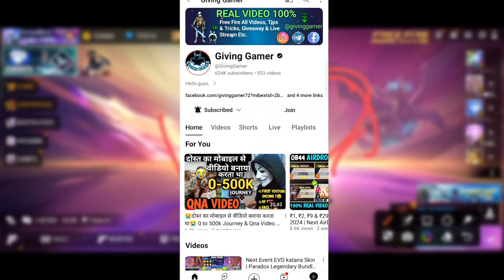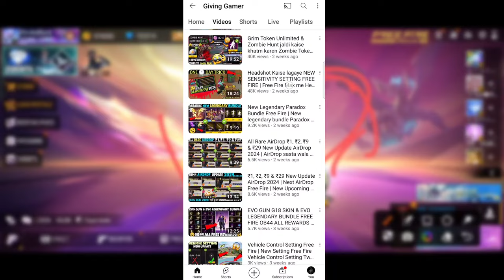JUNE BOOYAH PASS FREE FIRE 2024 | NEXT BOOYAH PASS | NEXT BOOYAH PASS MONTH JUNE BOOYAH PASS FF MAX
JUNE BOOYAH PASS FREE FIRE 2024 | NEXT BOOYAH PASS | NEXT BOOYAH PASS MONTH JUNE BOOYAH PASS FF MAX FF BOOYAH PASS FREE FIRE JUNE BOOYAH PASS FULL DETAILS